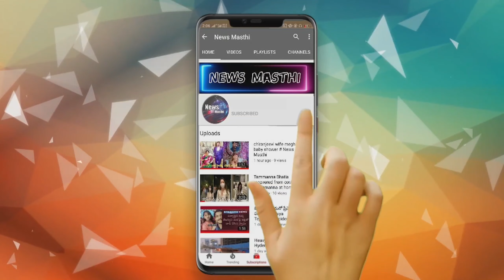Tollywood Singer Sunitha Haldi Function Photos | Singer Sunitha Second Marriage | News Masthi